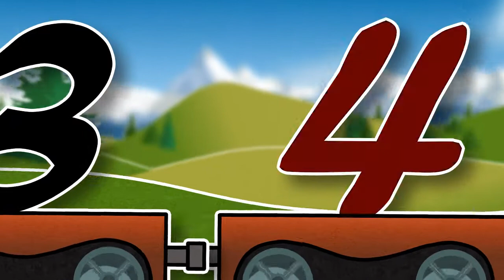The Number Train - Learn to count from 0-20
The Number Train is arriving on platform 1. All aboard to learn the numbers from 0 to 20 with this fun video. Choo Choo! Chugga Chugga Chugga. Choo Choo!

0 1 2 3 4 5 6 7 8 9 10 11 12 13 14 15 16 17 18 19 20

CHANNEL INFO
We realise that children songs with lyrics can be a great way of learning English for preschool children. But it is our belief that these kids rhymes could also be enjoyed by native English speaking adults. We try to make our songs and videos as beautiful as possible and try to stay away from making the videos and songs too annoying.

Fruity Lemon Music